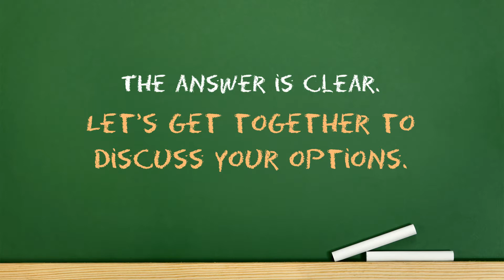Should I Buy a Home This Year?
With home prices rising, homebuyers have the opportunity to gain significant wealth through their home equity.